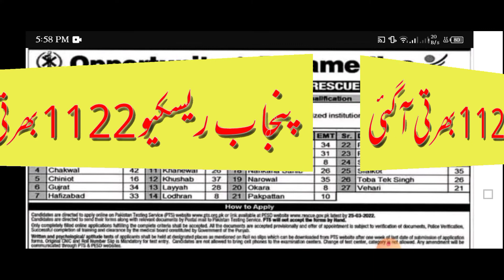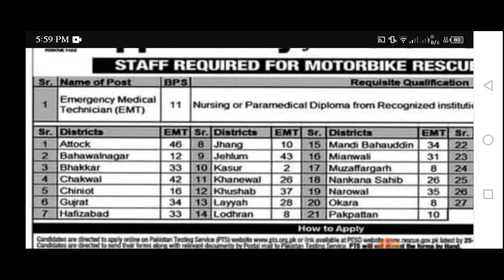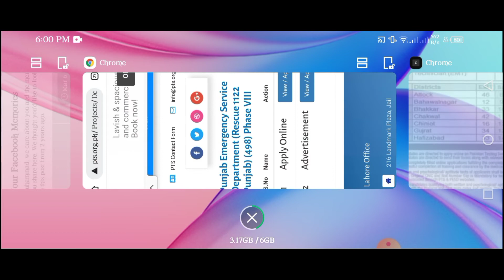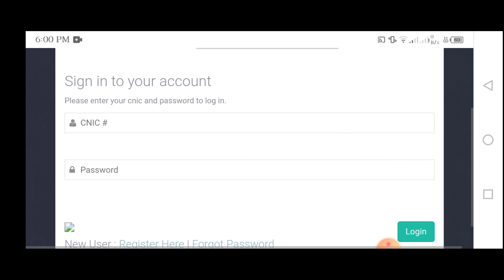Rescue 1122 jobs 2022 punjab| Motorbike rescue service jobs 2022| Emergency medical technician emt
Punjab Emergency Service announced today new advertisement for Rescue 1122 Jobs for EMT Motor Bike Rider PTS application form online apply.